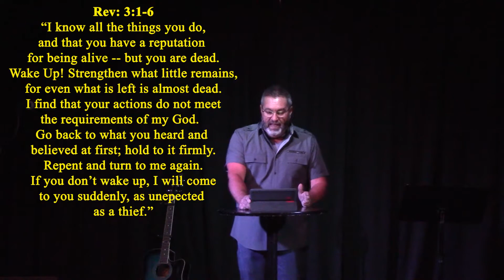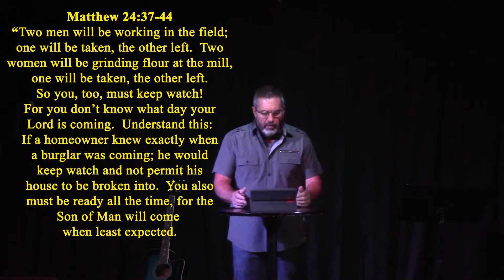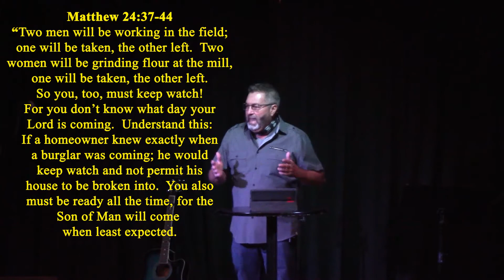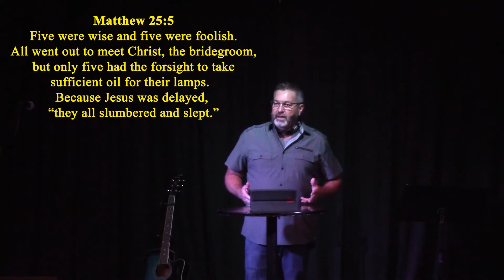BridgePoint Wylie 8-2-2020 Service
BridgePoint Church of Wylie, Texas service for August 2nd, 2020.